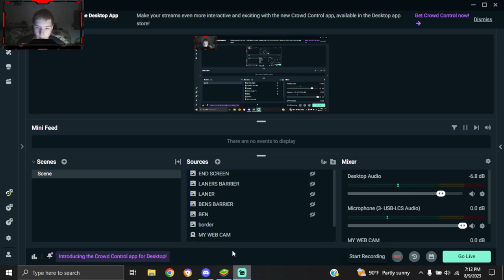OFFROAD OUTLAWS BUILDING A FORD RANGER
IN THIS VIDEO WE WILL BE BUILDING A FORD RANGER I KNOW ITS AN S10 BUT WE ARE USING IT AS A RANGER I HOPE YOU ENJOY THIS AND HEAD OVER TO THE TALK SHOW CHANNEL FOR A NEW VIDEO FIRDAY

DEVYN PHARM OWNER/OPERATER.